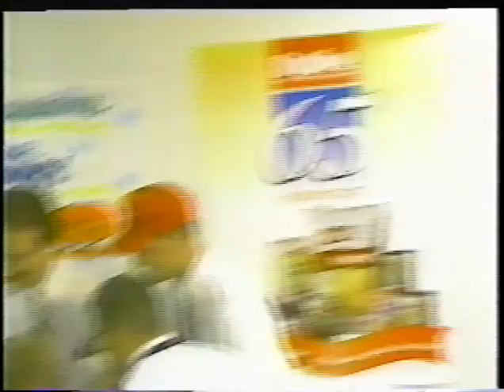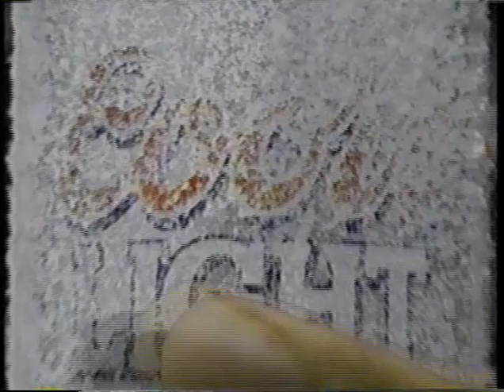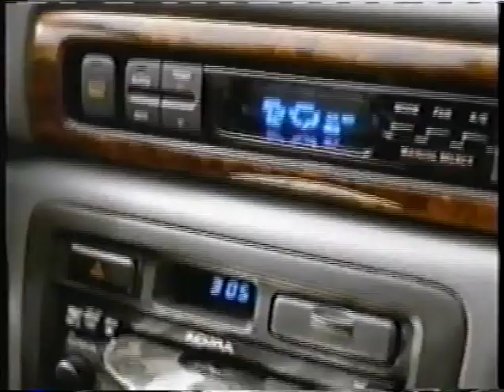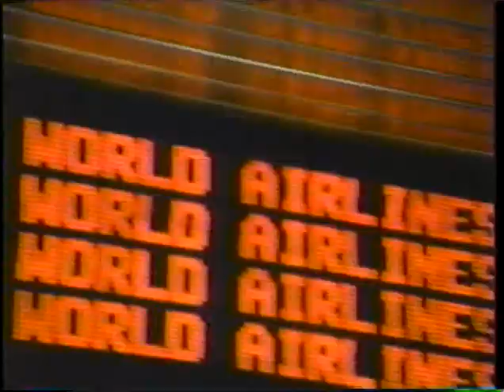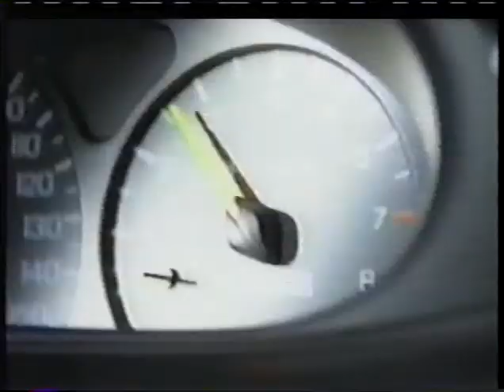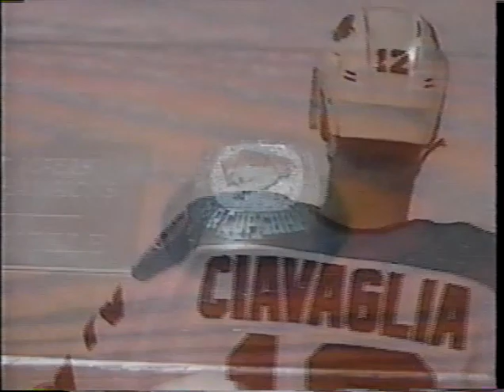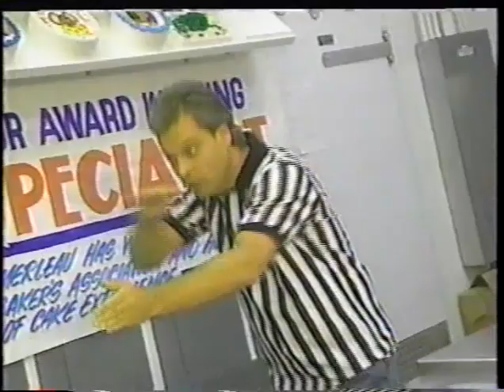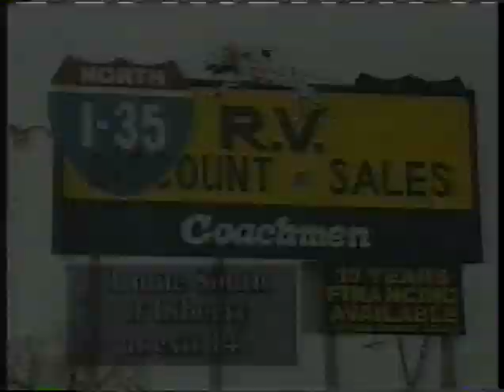1/2 Kansas City Blades vs Detroit Vipers (Gordie Howe's 4th decade game) 1998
Iain Fraser interview